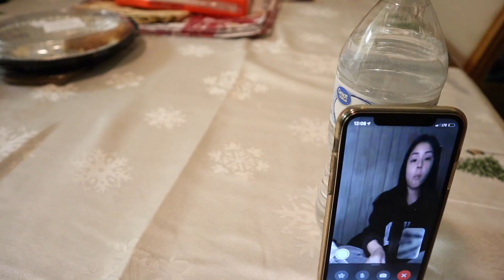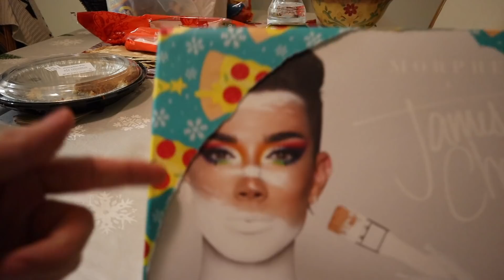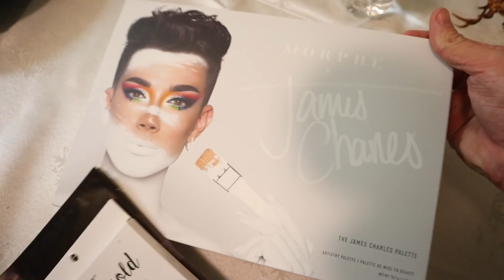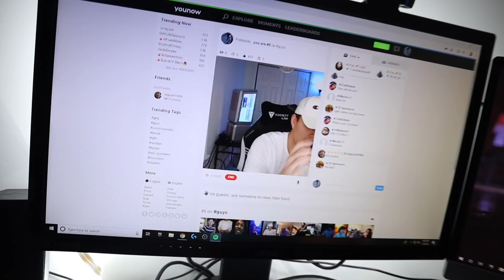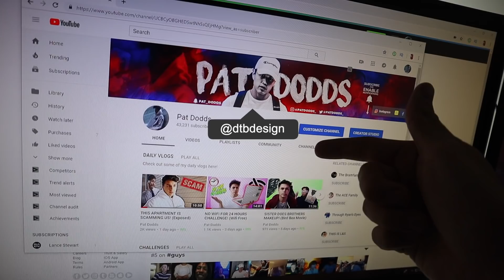SURPRISING GIRLFRIEND WITH JAMES CHARLES PALETTE X MORPHE!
►Next Milestone is 50K can you help me get there?